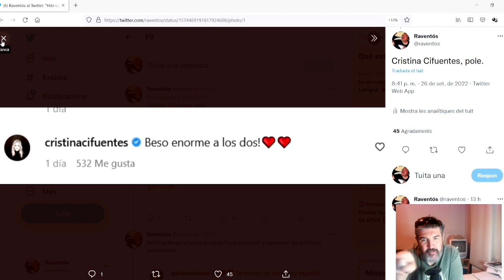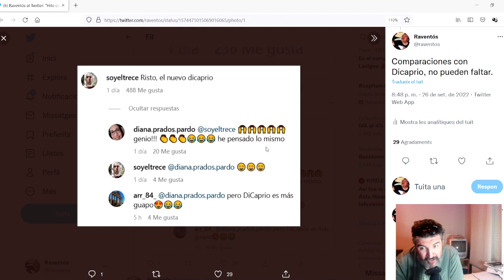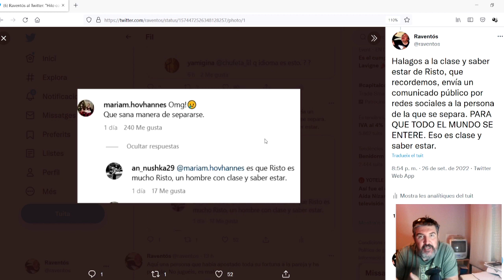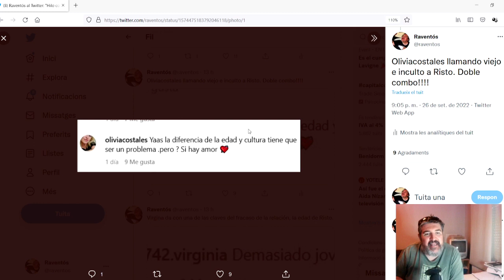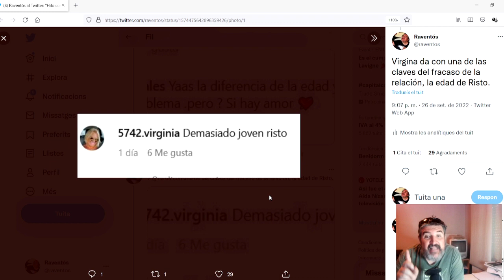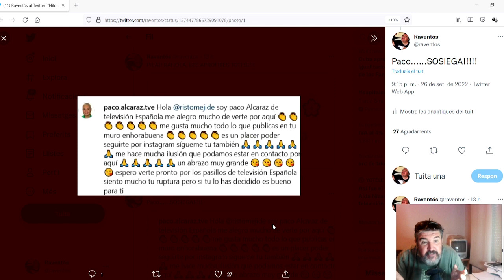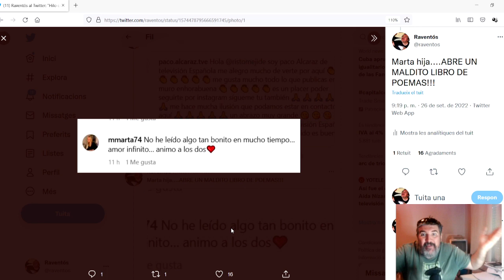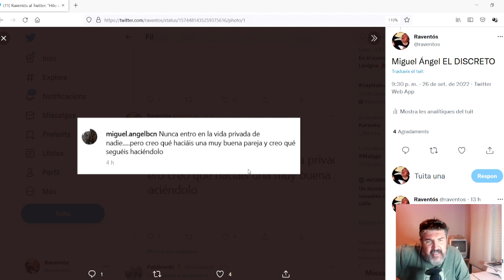El comunicado de Risto: los mejores likes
Risto Mejide hizo público en Instagram un comunicado dirigido a Laura Escanes, donde informaba de su separación.

En este video veremos una selección de los mejores likes y los mejores comentarios que publicaron sus amigos y seguidores.